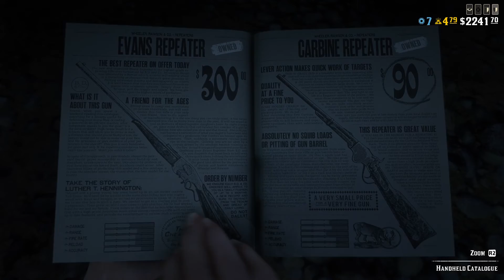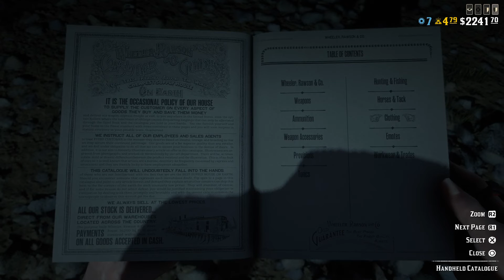Red Dead Redemption 2